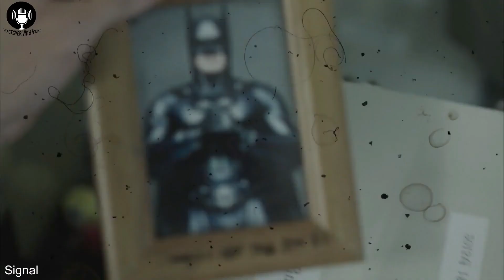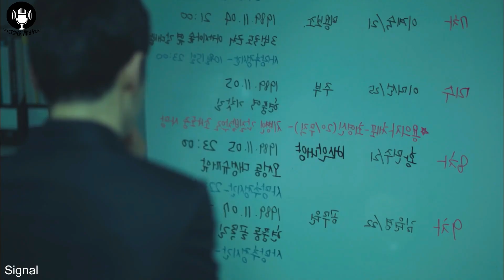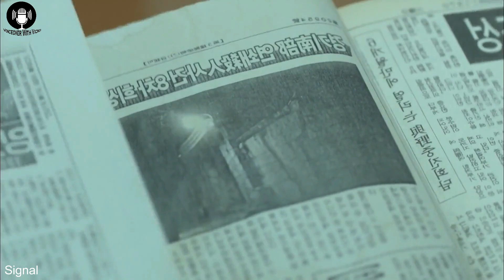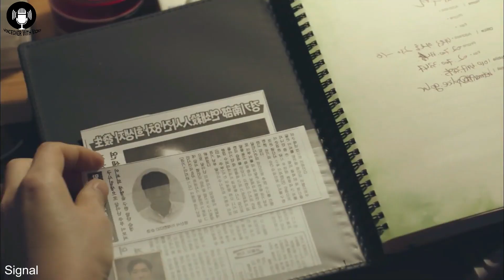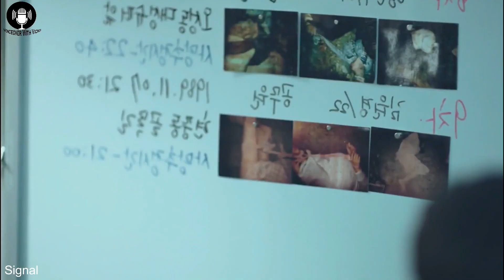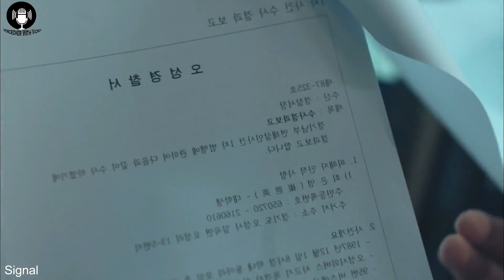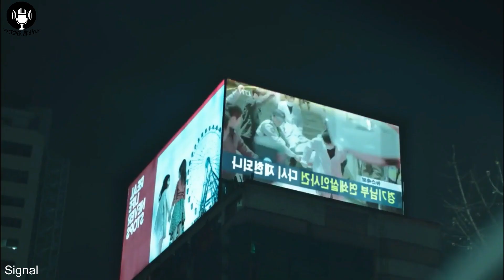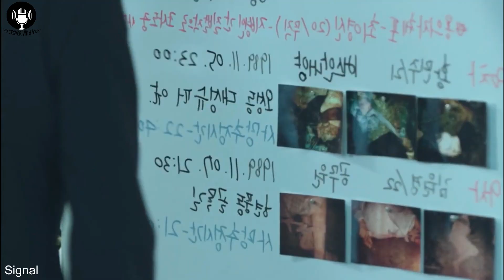மா்மமான WalkieTalkie மூலம் இணைந்து எதிா்காலத்தை மாற்ற போராடும் நம்ம Hero's|SIGNAL||Epi-3||BY VICKII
Movie/Drama Name : Signal
Director : Kim Won-seok
Cast  :  Lee Je-hoon |Kim Hye-soo |Cho Jin-woong
Total Episodes : 16
Release : 2016